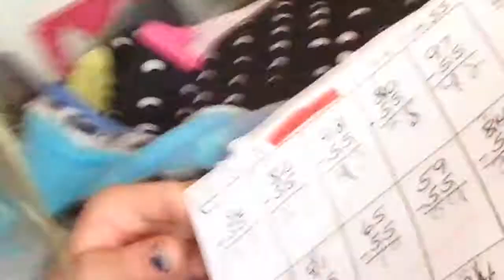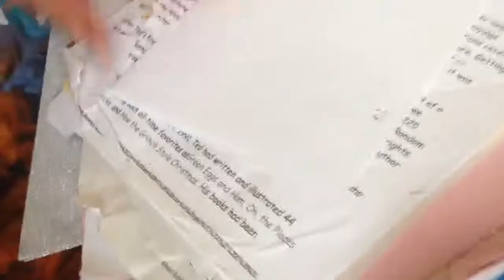3 grade work